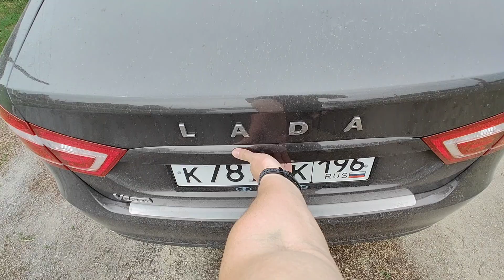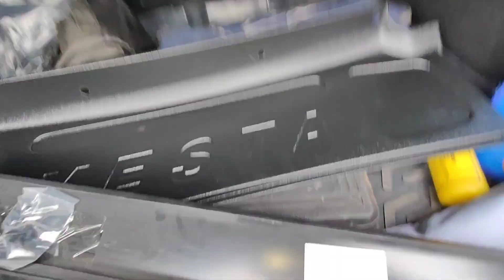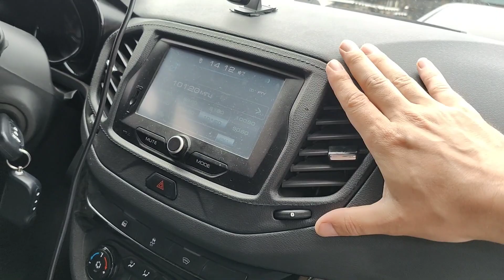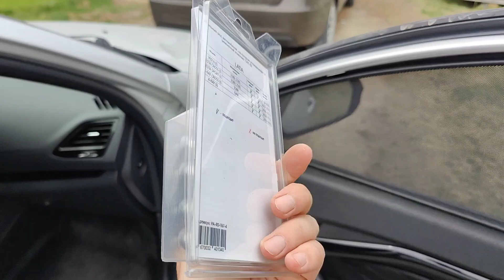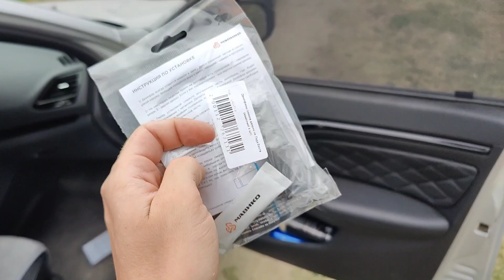6 Актуальных доработок на Ладу Весту!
Всем привет ✌️

Как и обещал прикрепляю ссылки 👉

Новые ограничители дверей ЗАДНИЕ для Лада Веста (доработанные с ограничителем), оригинал
Новые ограничители дверей ПЕРЕДНИЕ для Лада Веста (доработанные с ограничителем), оригинал

сбер 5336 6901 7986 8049 Алексей Александрович С.